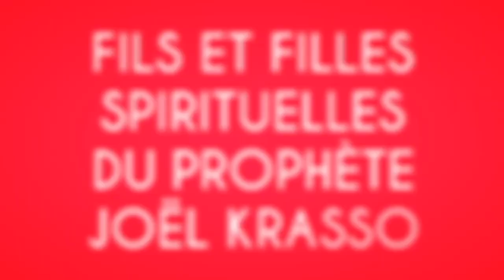TÉMOIGNAGE "Dépuis 1998, j'ai été enfin exaucé après rencontre avec le Prophète Joël Krasso"